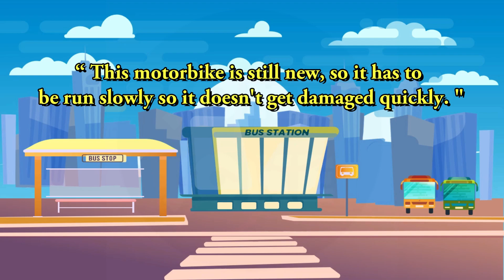I LOVE MY MOTOR BIKE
This channel contains comedy stories and motivations.
Comedy videos are divided into Funny Jokes and Adult Dirty Jokes, viewers are advised to choose wisely which videos to watch.

The comedy videos on this channel are real and fictional events.
If there are names and places that are the same as those we mentioned in the video, it's just fiction to support our storyline.
I hope viewers enjoy this video and provide additional insight.